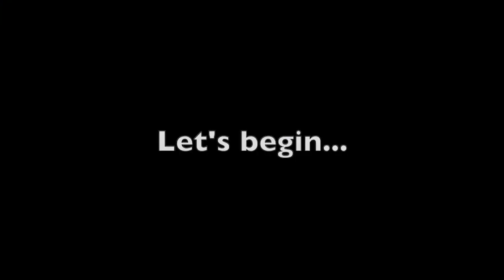TWDNML: Season 11 - Solitude - DIF. 30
20210916

This was created to provide ideas on how to get thru Season 11 - Solitude - DIF. 30.

Watch Time contains:
☀️ TWD Outpost
☀️ TWD Last Stand